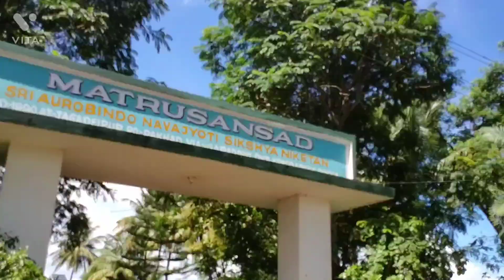Happy Ganesh chaturthi 🙏